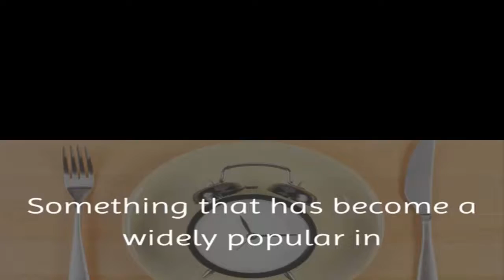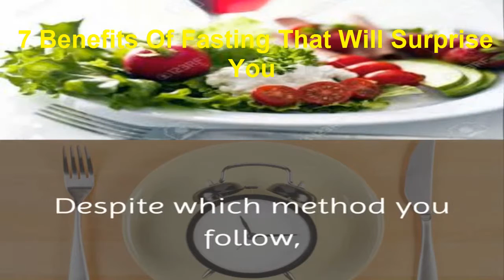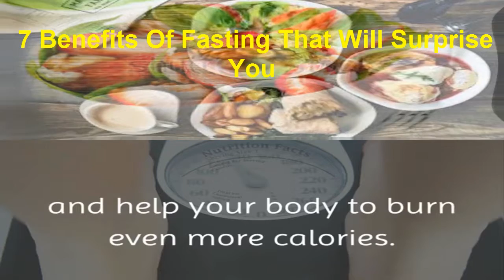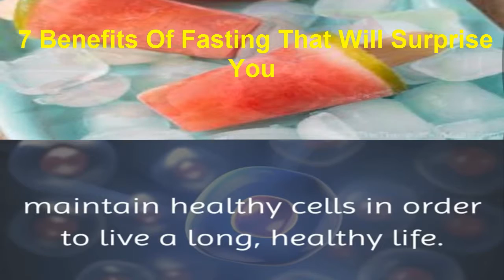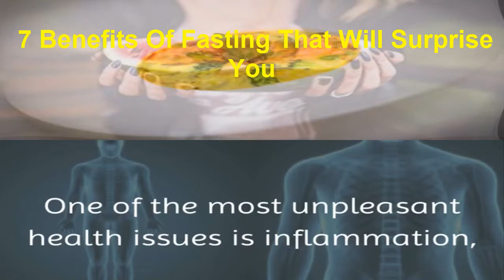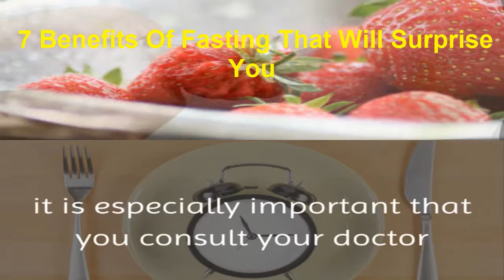Mental - Mental Health - Mental Health Documentary - 7 Benefits Of Fasting That Will Surprise You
Something that has become a widely popular in the health field is restricting your calorie intake and fasting. The terminology used is called “intermittent fasting.”

Fasting can help your body to fight off disease, get rid of harmful toxins and live a happy and a healthy life.

There are several different kinds of fasting, where you restrict your calories for a whole day or part of the day and either for a couple days a week or on a daily basis.

The three most popular methods of intermittent fasting are outlined below:

The 16/8 Method:

When using this method, you would skip breakfast and then restrict your daily eating to 8 hours. You then would fast for another 16 hours.

The Eat-Stop-Eat Method:

When using this method, you would fast for 24 consecutive hours, once or twice per week.

The 5:2 Diet Method:

When using this method, you would consume only 500 to 600 calories on 2 non-consecutive days of the week. Yet, on the other five days of the week, you would eat as you normally do.

Despite which method you follow, here are some benefits for adding intermittent fasting to your lifestyle:

1. Helps You Live Longer

2. Helps You Lose Weight and Belly Fat

3. Reduces Cardiovascular Risk

4. Repairs Cellular Damage

5. Lowers Diabetes Risk

6. Fights Inflammation

7. Promotes Human Growth Hormone

It is important to understand that fasting may not always be a suitable option for everyone, especially women who are pregnant or breastfeeding. Also, if you have any health condition, such as diabetes or another chronic disease, it is especially important that you consult your doctor before deciding to add intermittent fasting to your lifestyle.

Have you utilized intermittent fasting in your life? Have you experienced any benefits from fasting?